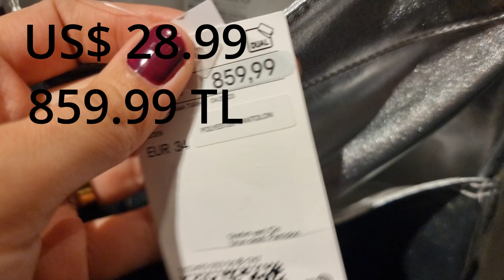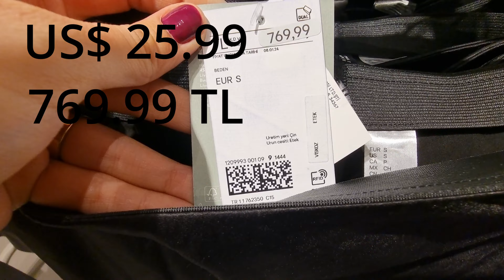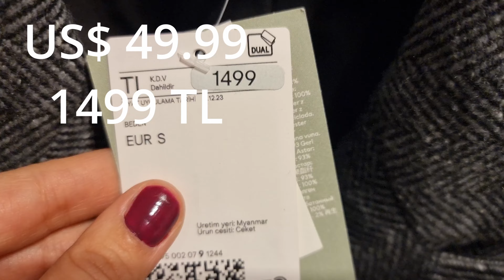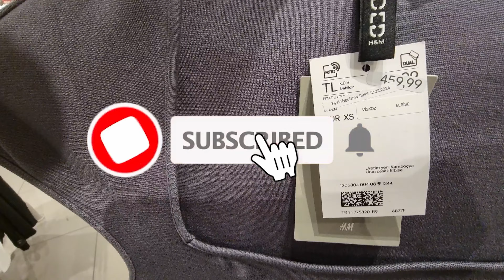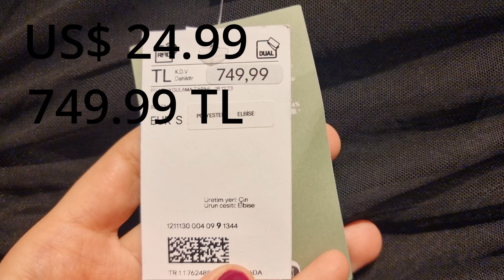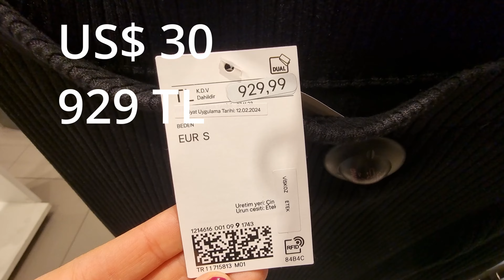H&M NEW WOMEN'S COLLECTION SPRING 2024( 4K) HAUL.FASHION TRENDS.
Tops Bottoms Shirts Blouses Jackets Dresses Pants Tanks New Collection Haul Shopping
Let's Browse H&M New Collection For winter Spring 2024 Together.
your support is highly appreciate 💖